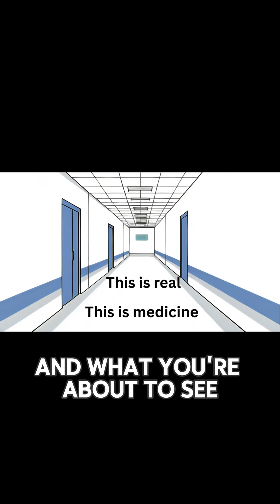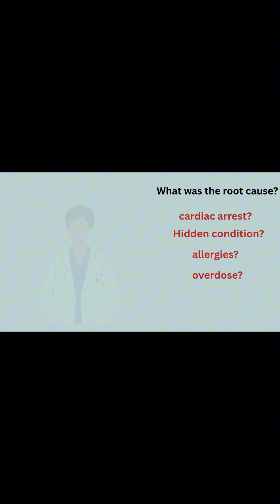Code Blue: What Saving a Life Looks Like in Real Time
A teenager collapses in the middle of school. No pulse. No breath. The team has four minutes before brain damage begins.

This isn’t a TV drama. This is what real doctors actually do when someone flatlines — from chest compressions to Code Blue to the truth about shocking the heart.

💬 Comment: Could you stay calm in a real emergency?